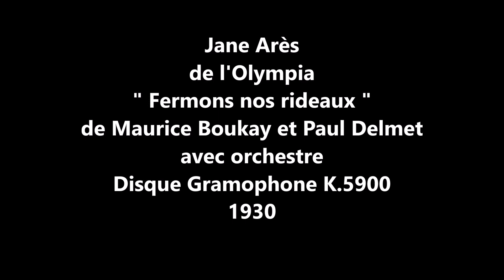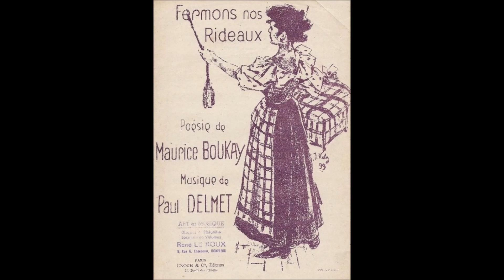Jane Arès " Fermons nos rideaux " 1930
Jane Arès   de l'Olympia " Fermons nos rideaux " de Maurice Boukay et Paul Delmet avec orchestre
disque 78 tours Gramophone K.5900 de 1930